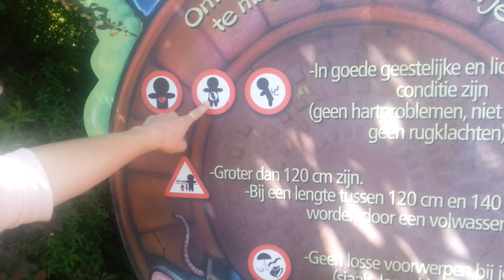Dagje Hellendoorn! (VLOG)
Op Moederdag ging ik met Pa en Ma en met mijn zus en man en natuurlijk de kinderen naar Pretpark Hellendoorn. Hier een compilatie ervan!